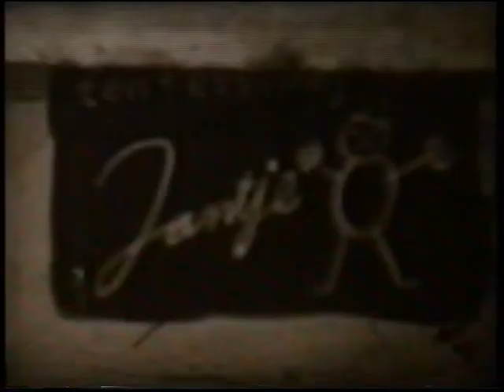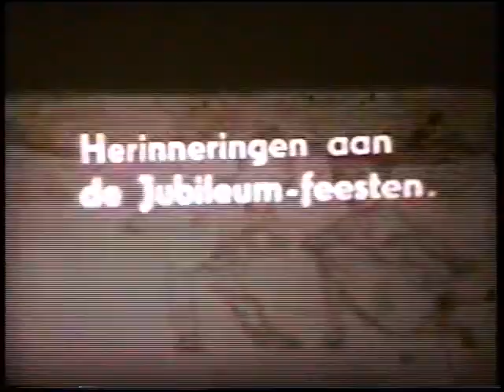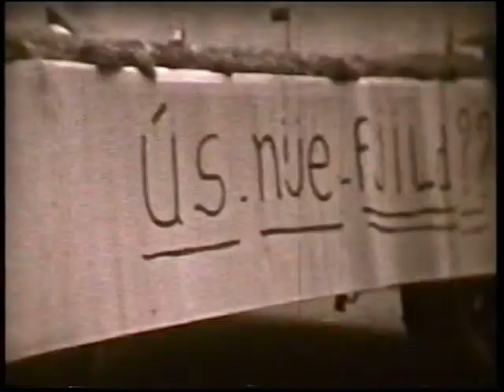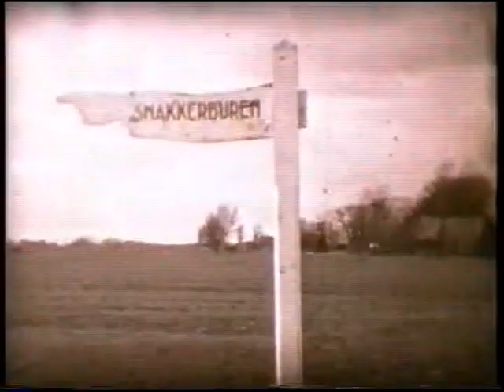2 november 2024